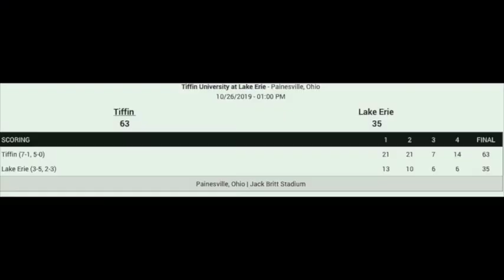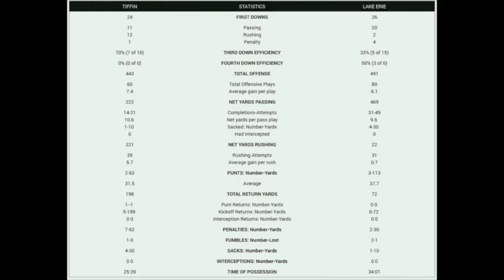Dragon Football Radio Show Week 9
Head Coach Cris Reisert joins Voice of The Dragons Russell Snyder to preview week 9.